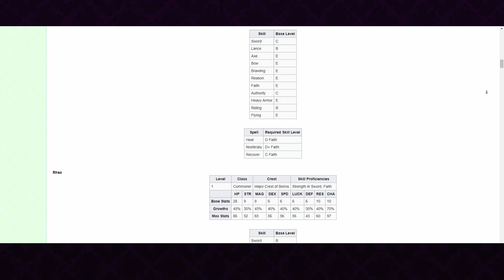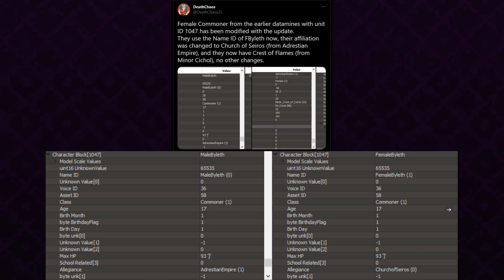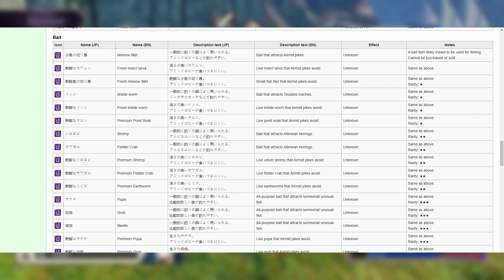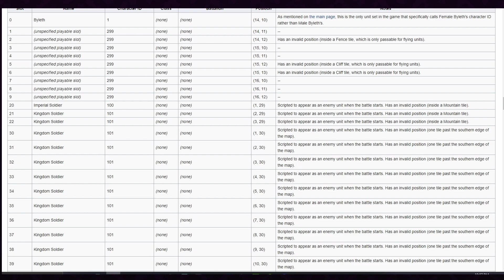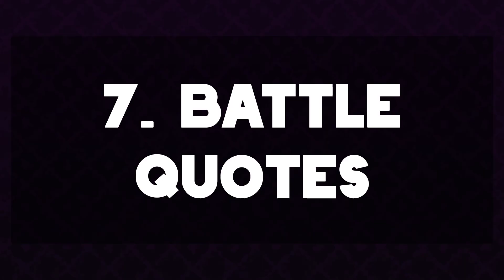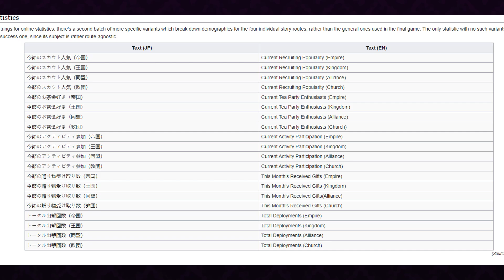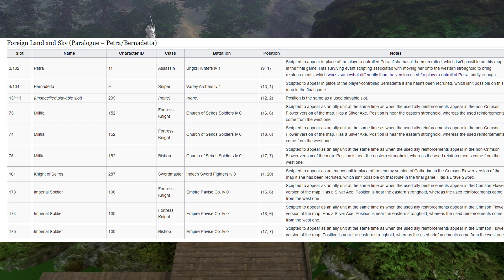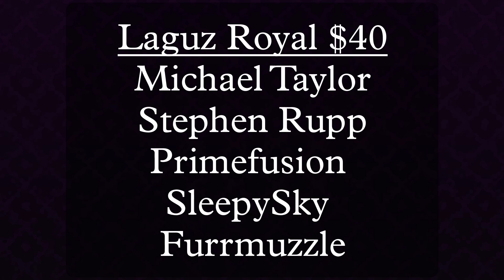15 REJECTED Fire Emblem Three Houses Ideas from Intelligent Systems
One of the most intriguing aspects about games, for me, is actually what isn’t shown. Tearing into game data and discovering random unused files, unused characters, assets, items, etc, feels like bonus content that the devs never exactly wanted you to see. Fire Emblem Three Houses, is a absolute treasure trove of unused content and cut, tossed away ideas that quite frankly sort of blew my mind after reading up on everything left on the cutting room floor. Thanks to TCRF.com, a website which is dedicated to documenting all of the unused and scrapped content in video games and research by individual fans like DeathChaos, we can explore just how much stuff was chosen not to be a part of the fire emblem switch experience.
this video will list 15 different ideas that Intelligent Systems and Koei Tecmo had in development of this game that ultimately was left behind. Some of these, if you’ve been following my hacking content might be familiar with some. Dedicated fans of a particular route might be familiar with some particular dialogue moments or some such. But I’m sure you will learn something really interesting in this one.
Let’s begin.
YouTube Streams (Its the old archive channel)